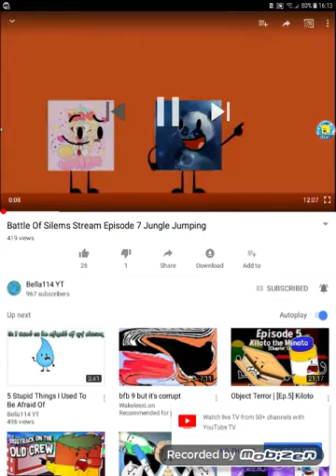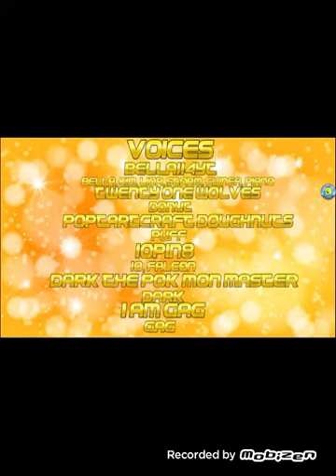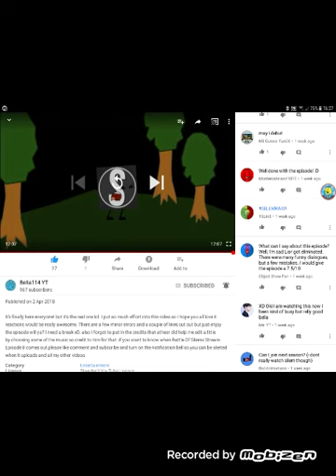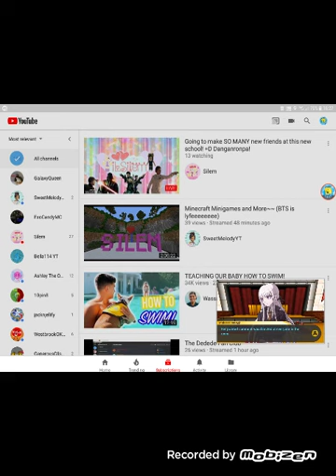OSF Reacts to: Battle Of Silem's Streams Episode 7 - Jungle Jumping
I hate roasting so i vote 10 and bella